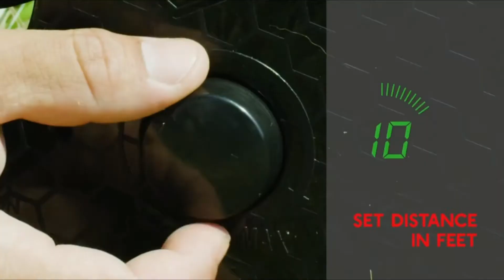😍Automatic Dog Ball Launcher Review 😍: Best Automatic Dog Ball Lancer Buying Guide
👉1. iFetch Interactive Ball Launchers for Dogs

👉2. PetSafe Automatic Ball Launcher

👉3. Franklin Automatic Tennis Ball Launcher

👉4. IDOGMATE Automatic pet Ball Launcher

👉5. IDOGMATE Interactive Ball Launchers